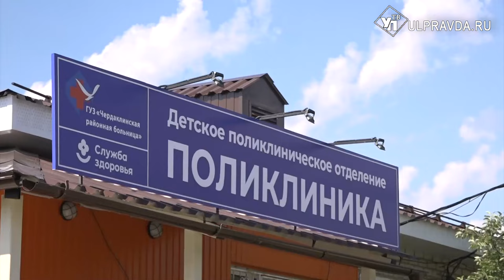С новыми лифтами и игрушками. Как в Чердаклах отремонтировали поликлиники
Во время рабочего визита в Чердаклинский район губернатор Алексей Русских осмотрел детскую и взрослую поликлиники районной больницы. Там провели ремонт по программе модернизации первичного звена нацпроекта «Здравоохранение».